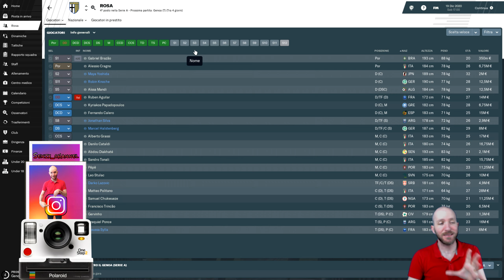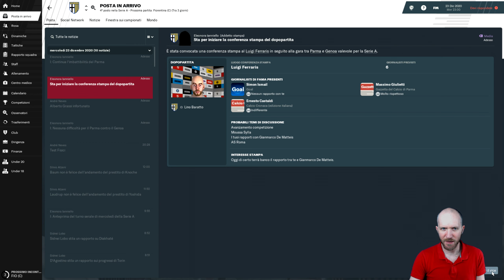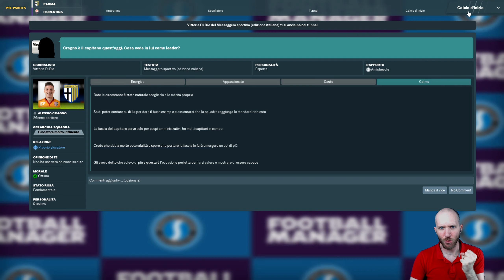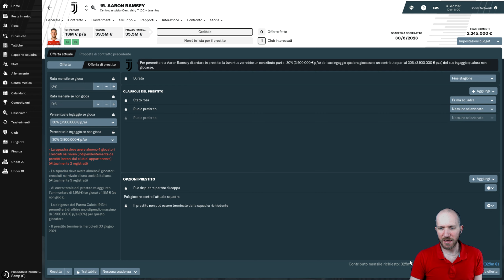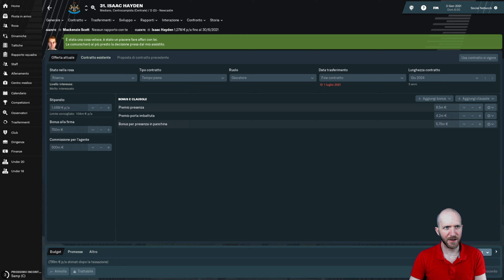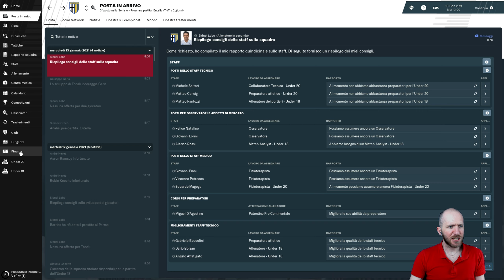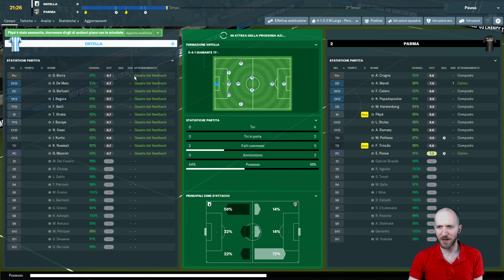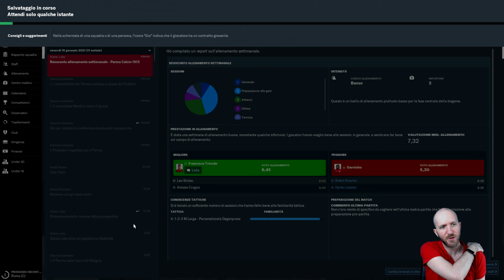VIETATO SMETTERE DI SOGNARE ⏩ Football Manager 2019 #44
Sarà gloria o sarà disfatta? Seguimi alla conquista dell'Europa in questa nuova appassionante serie. Cominceremo con il Parma, squadra di medio bassa classifica, con l'obbiettivo finale di diventare i padroni europei. Una serie che ha bisogno di tutto il vostro supporto, scrivetemi nei commenti le nuove promesse del calcio mondiale che potremmo provare a portarci a casa, le tattiche e la formazione ideale per la squadra.